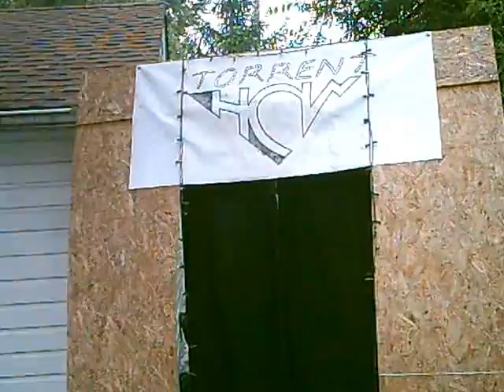HCW Torrent- AC vs. Cope Cabana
Ac takes on one half of The International Douches.